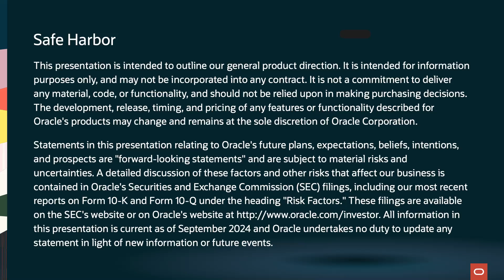The CIA Talks Innovation and Its 47-Year Relationship with Oracle: Oracle CloudWorld 2024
Throughout its history, the CIA has pioneered bold technology solutions that have helped solve America's biggest intelligence challenges. Oracle CEO, Safra Catz, discusses the agency’s global mission of keeping citizens safe with the CIO of the CIA, La’Naia Jones. This in-depth conversation examines the changing face of national security threats, and how the CIA is innovating with data, AI, and apps to keep ahead of these challenges.